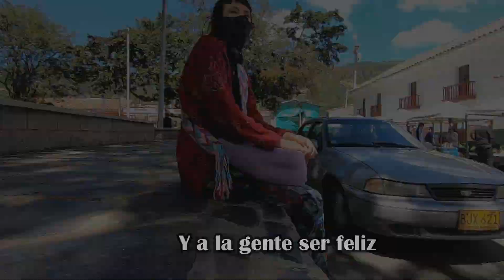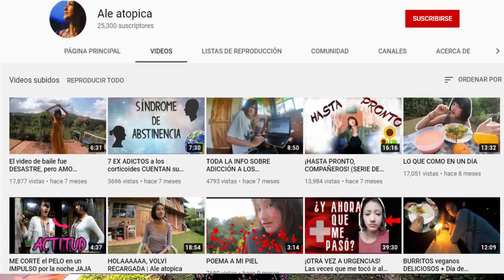UN DOMINGO CONMIGO EN EL PARQUE DE MI PUEBLO, TENJO | Ale Atopica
Vamos a pasear un domingo por el parque de mi pueblo, donde nací y crecí, Tenjo, Cundinamarca, Colombia. Recorramos la feria de artesanías y alimentos que ofrece el pueblo los domingos y comamos cositas tradicionales y ricas.
Siempre digo que todos los videos son muy especiales para mí, y es que es verdad. En este caso es muy especial y lindo para mí poder mostrarle al ,mundo el lugar que me ha dado tanto y que amo con todo el corazón.

Mi instagram es @aleatopica
Mi esposo Manfred enseña yoga en el canal y sube fotos geniales a su instagram @manfred_yoga

Aquí les contamos la historia de nuestros gatos Agni y Sukha, y les mostramos nuestra van

La música es de la biblioteca musical de YouTube

GRACIAS POR ESTAR Y POR LA BUENA ENERGÍA, ABRAZOS